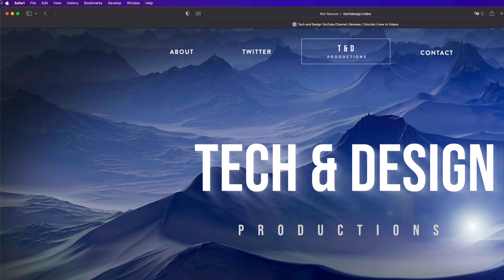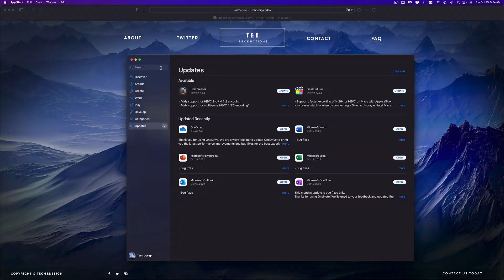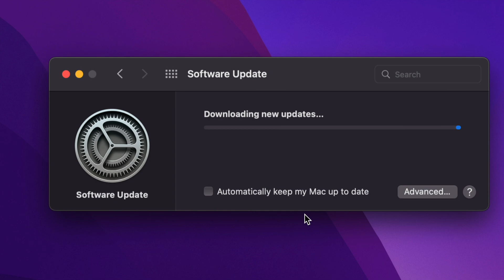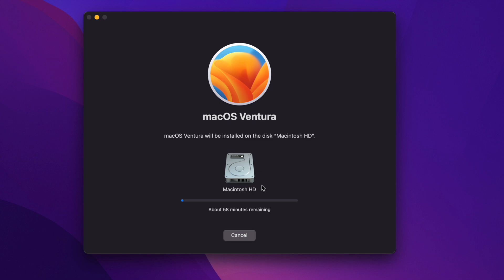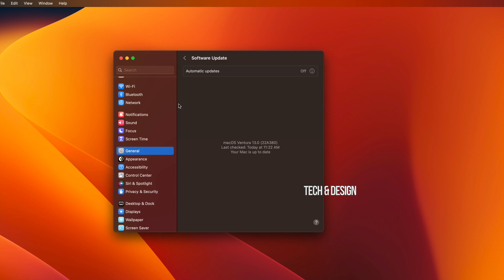How to Update Mac to the latest macOS 2022 | Update Mac software | MacBook, iMac, Mac mini, Mac Pro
Update macOS to the newest version in 2022